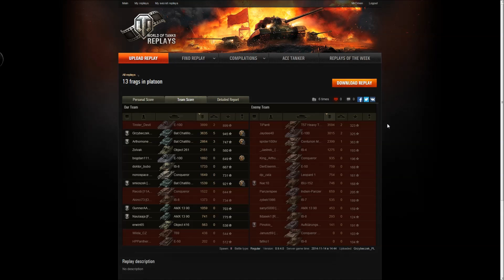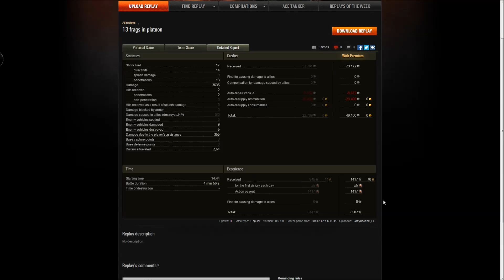[PaSQDne Rozgrywki 83] Stronk Siema PSQD pluton 5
Krótko, intensywnie i przy akompaniamencie wystrzałów - o tej powtórce nie da się więcej powiedzieć. Po prostu "na bombach" :) PO RAZ PIĄTY!

Udział biorą: Grzybeczek_PL, smioszek i Arthornone